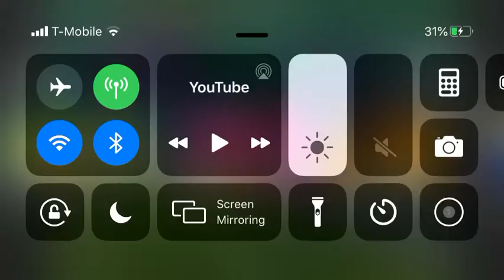Spongebob Squarepants There is No Water in Here in Portuguese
F
Hh
J
K
K
K
K
I
J
I
H
Gg

D
D

D
D
D
D
F
G
G

H
H
J
K
K
K
J

J
H
G
F
D

S
S
S
Df

F
G
G
H
H
H
H
H
H
H

Hh
H
H

Gg
G
G
H
G
G
G
G
G
G
G
H
H
H
Gg
G
F
F
G
F
F
F
F
G
G
G
G
G
G
H
H
U
I
U
Hi

Hi

I
I
I
I
I
I